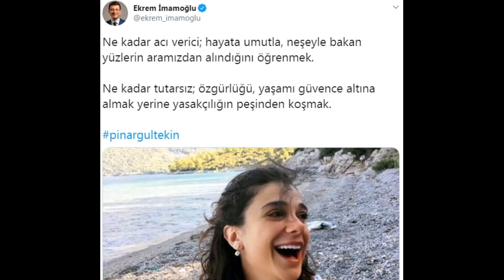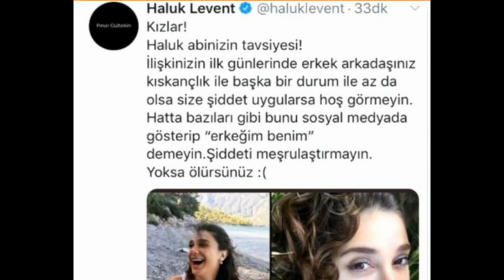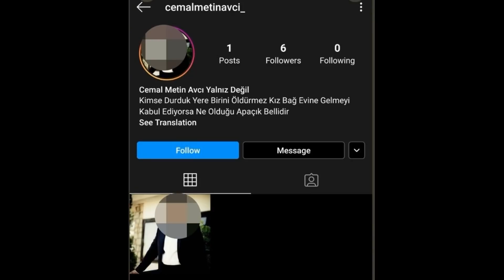Tepki yağıyor! Ekrem İmamoğlu'ndan skandal Pınar Gültekin mesajı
DAHA FAZLASI İÇİN KANALIMA DESTEK OLMAYI UNUTMAYIN!
Diğer Kanalım Destek Olmayı Unutmayın...